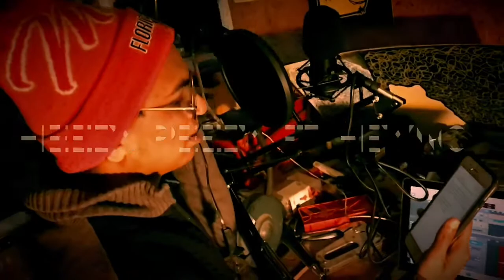Heezy Peezy Ft.Hey No-Sickadout NEW 2018 Teaser Trailer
This is an teaser trailer for my new single called Sickadout!